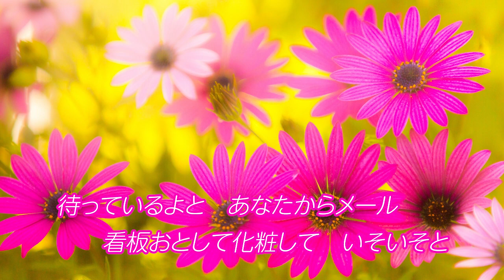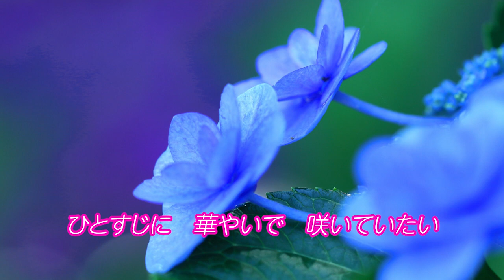あなたの水中花 (松原のぶえ）唄/真木さおり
2020/10/14発売